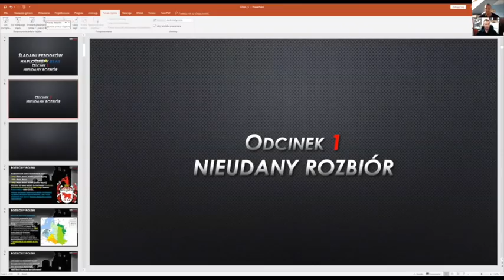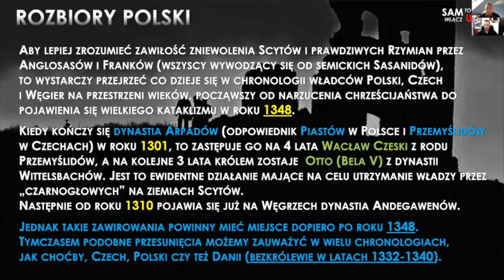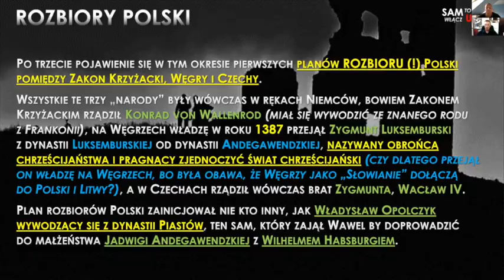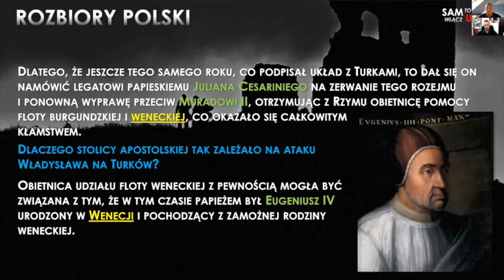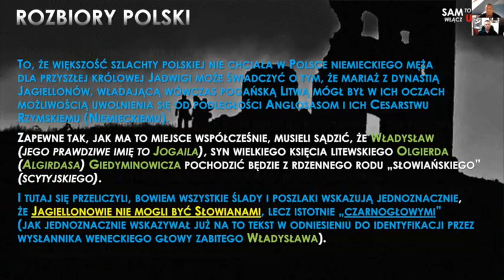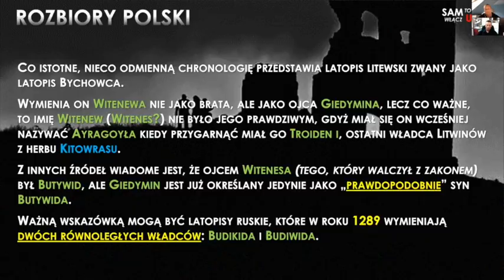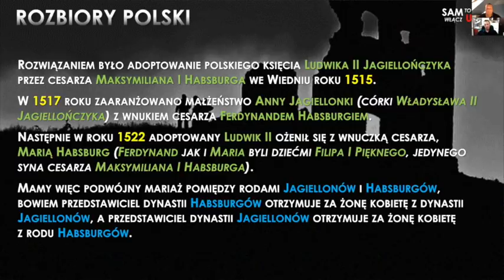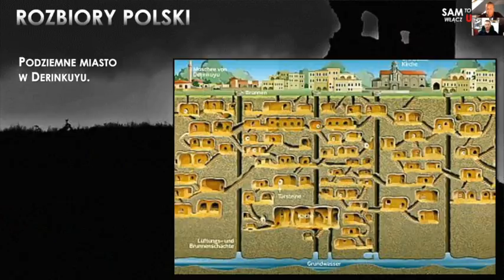cz 1 PRAWDZIWA PRZYCZYNA ROZBIORÓW POLSKI - ARTUR LALAK i GRZEGORZ SKWAREK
Materiał oparty tylko i wyłącznie na materiałach źródłowych, kronikach polskich i zagranicznych oraz inne. Kto tak naprawdę stał za rozbiorami Polski ? Materiał długi ale tylko w taki sposób można skrócić ponad 1000 lat :)